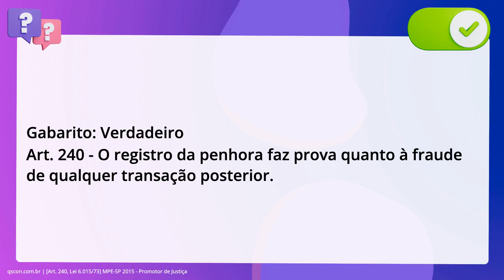QScon Direito: [Art. 240, Lei 6.015/73] MPE-SP 2015 - Promotor de Justiça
Art. 240, Lei 6.015/73 | MPESP 2015 | Promotor de Justiça

O registro da penhora faz prova quanto à fraude de qualquer transação posterior.

Gabarito: Verdadeiro